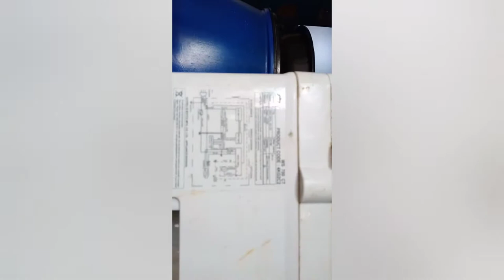Semi automatic gotherej washing machine wiring complaint